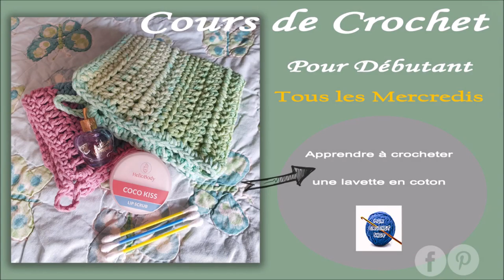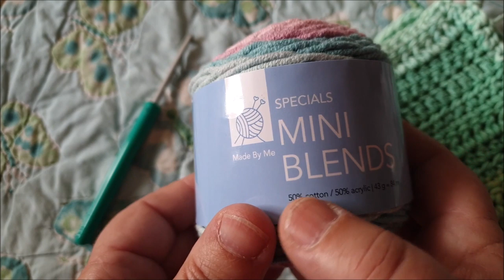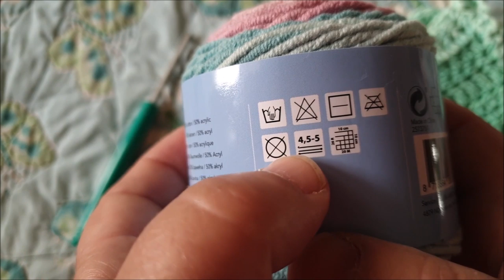Cours de Crochet - POUR DÉBUTANT - Les mailles de base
Voici un cours de crochet pour débutant avec les mailles de base en crochet.
Je vous apprend pas à pas comment faire du crochet et fabriquer de vos main une petite lavette écologique que vous pouvez offrir.